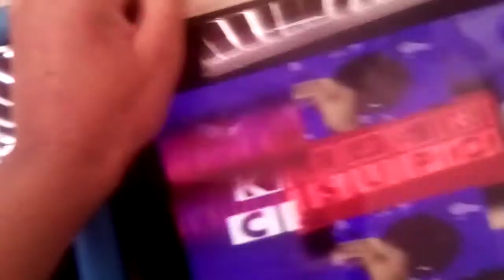LOUD 🔊📢 15 SCAN